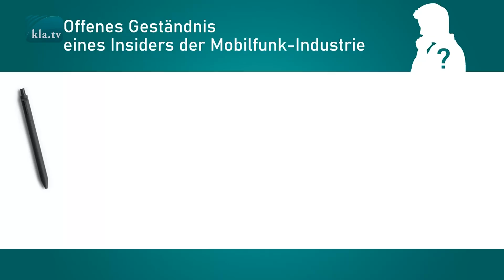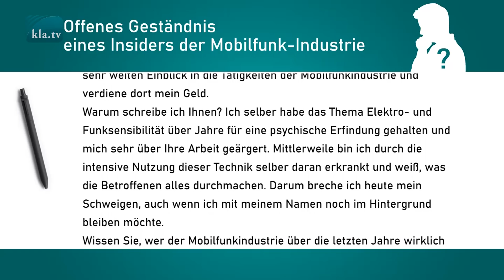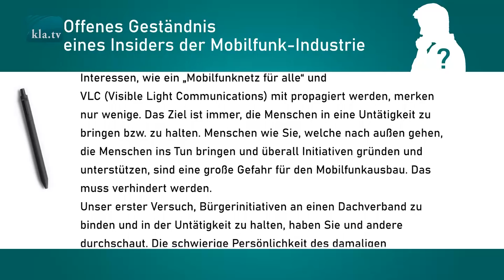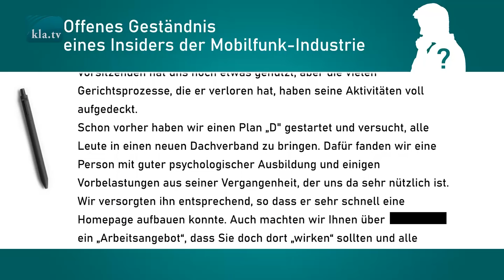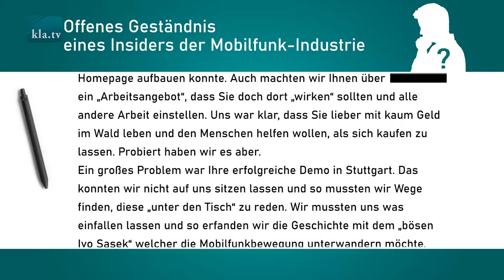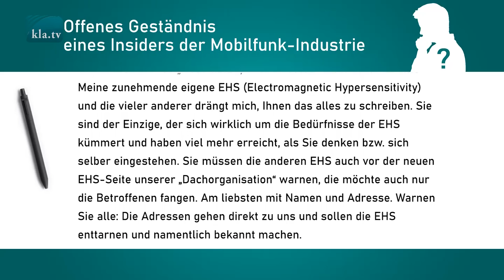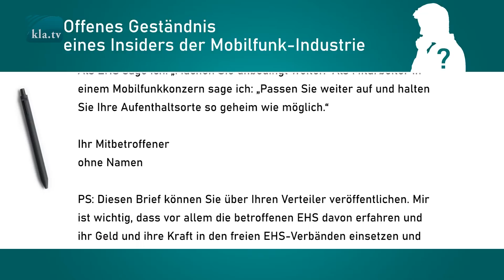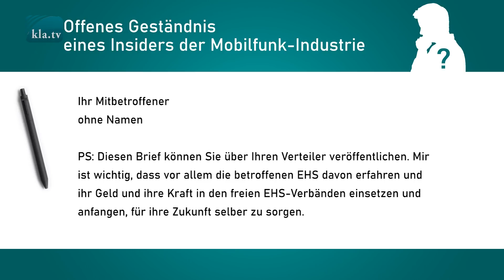Whistleblower der Mobilfunk-Industrie packt aus (Whistleblower im Härtetest)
Die Welt befindet sich in einem massiven Informations-Krieg. Weil nicht genügend Klarheit geschaffen wird, steht die Weltgemeinschaft am Abgrund einer totalen Internet-Zensur. Doch eine Sorte Mensch kann diesen Trend ändern – der Whistleblower! Hier packt ein solcher, als reuiger Insider der Mobilfunk-Industrie, aus. Eben noch beteiligt an einer Verschwörung, beginnt er, sie hier betroffen aufzudecken.

Klagemauer TV - Die anderen Nachrichten ...frei - unabhängig - unzensiert ...↪ was die Medien nicht verschweigen sollten ...
und ein wenig später auch hier auf YouTube.

Dranbleiben lohnt sich! Wöchentliche News erhalten per E-Mail

▬▬▬▬ SICHERHEITS-HINWEIS ▬▬▬▬▬▬▬▬▬▬▬▬▬▬
Solange wir nicht gemäss der Interessen und Ideologien des Westens berichten, müssen wir jederzeit damit rechnen, dass YouTube weitere Vorwände sucht, um uns zu sperren.
Vernetzen Sie sich darum heute noch internetunabhängig!

▬▬▬▬ QUELLEN / LINKS ▬▬▬▬▬▬▬▬▬▬▬▬▬▬▬▬▬
Brief